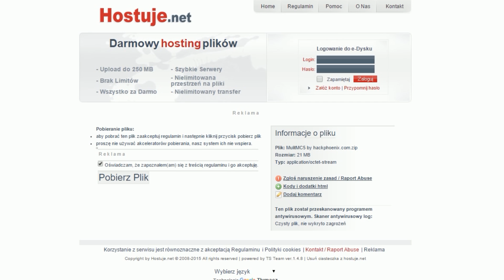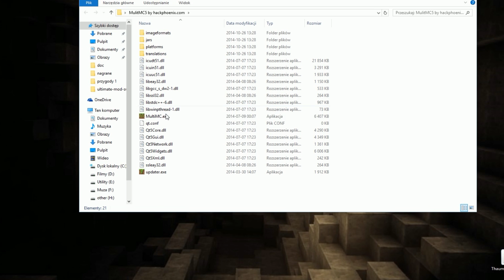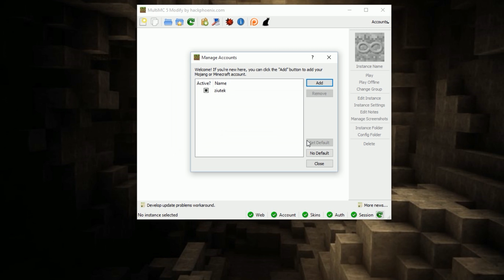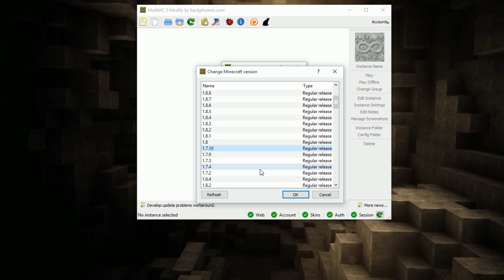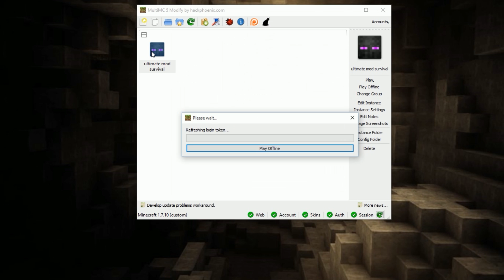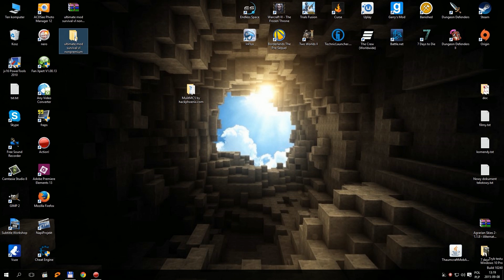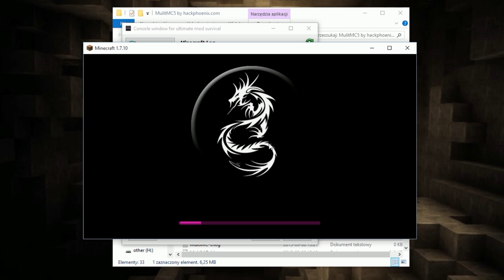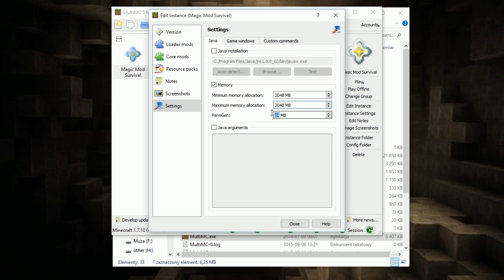(NON-PREMIUM) Jak zainstalować Ultimate Mod Survival i nie tylko czyli MultiMC